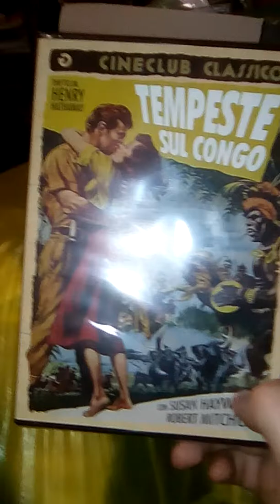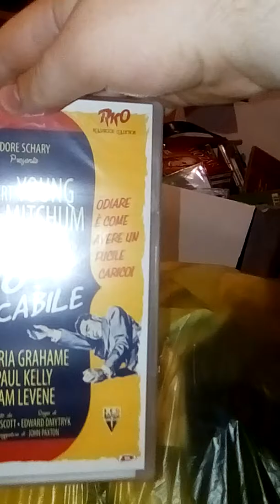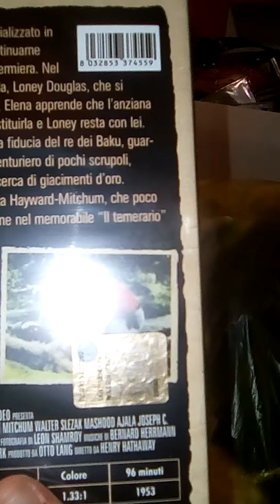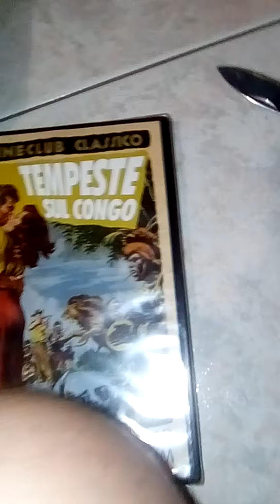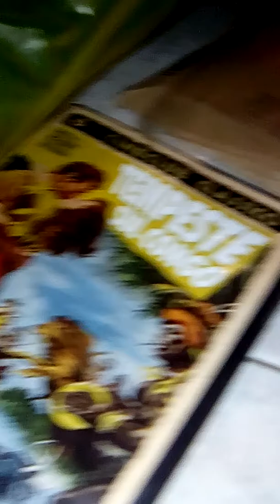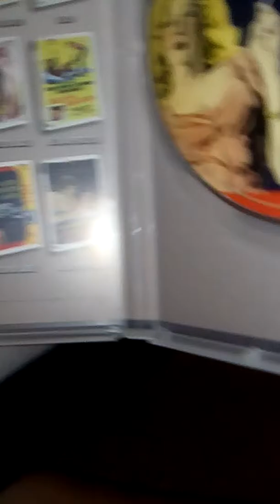Unboxing DVD Odio Implacabile 1947 e Tempeste sul Congo 1953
Scusate tanto il ritardo  ma questi 2 film  Odio Implacabile (1947) e Tempeste sul Congo (1954) sono stati fatti per regalo dal mio fans Mattia Berera per i miei 18 anni  Tempeste sul Congo lo ho visto ed è bellissimo ve lo consiglio caldamente  Odio Implacabile ancora non lo ho visto poi  vi dirò se è bello o no  comunque sono entrambi film con Robert Mitchum